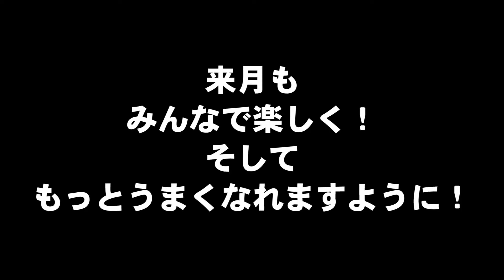【PS4】シージ開始一ヵ月の成果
松研記事用。
シージ始めたての５人の一ヵ月の修行の成果をまとめてみました。

何かと敷居の高さばかり取り上げられがちだけど、遊び方さえ間違えなければ初心者でもこんなに楽しめる！！

まつお的ゲーム脳研究所、略して松研。